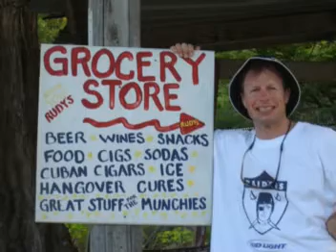BVI Sailing Pic Video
Picture video of bareboat trip to BVI April 2006